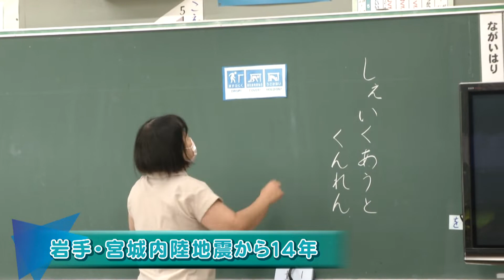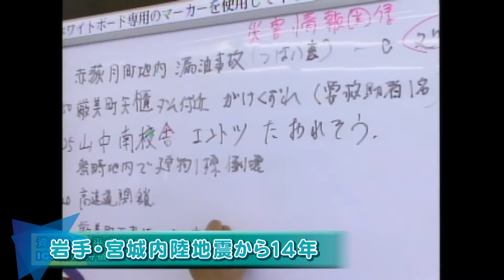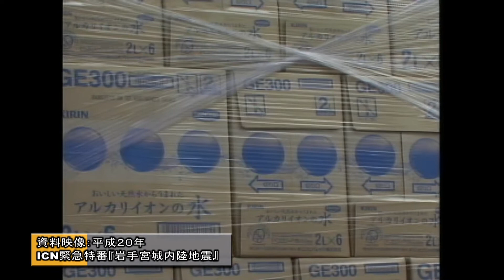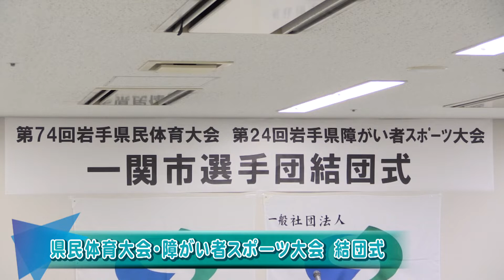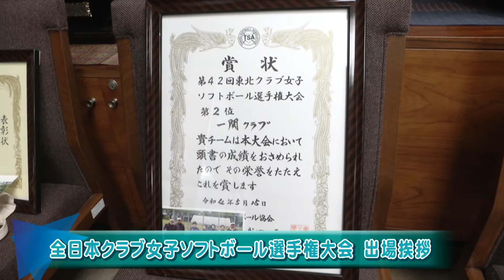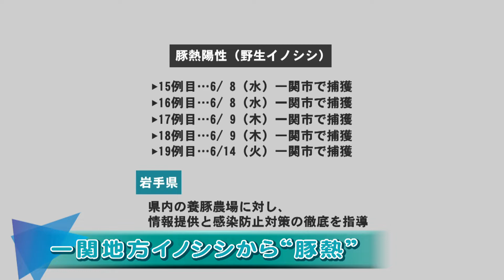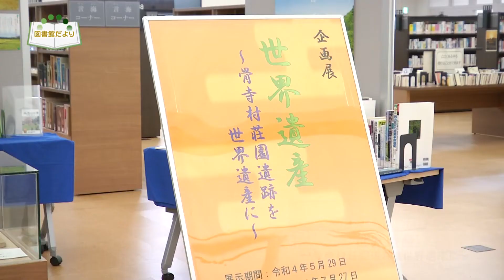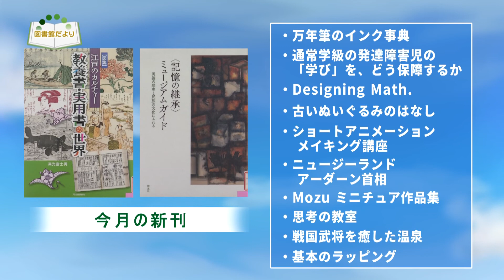テレビ市政だより 202206 4 「テレビ市長室」